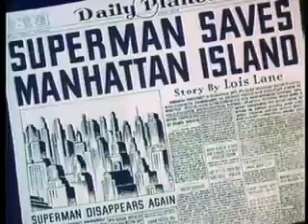superman electric earthquake 1942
A mad scientist attempts to blow up Manhattan. Lois Lane investigates and Superman saves the day. Animation by Steve Muffati and Arnold Gillespie, story by Seymour Kneitel and Isadore Sparber, music by Sammy Timberg. Produced in 1942.